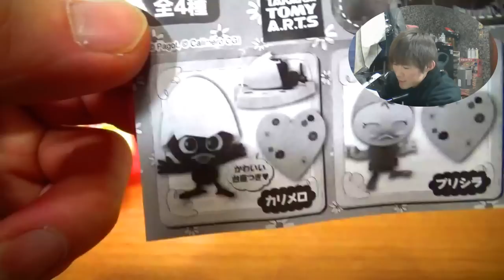全４種カリメロCalimeroガシャポン２００円のクオリティーが高い！Gashaponアニメ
全４種カリメロCalimeroガシャポン２００円のクオリティーが高い！Gashapon

アニメ・おもちゃ